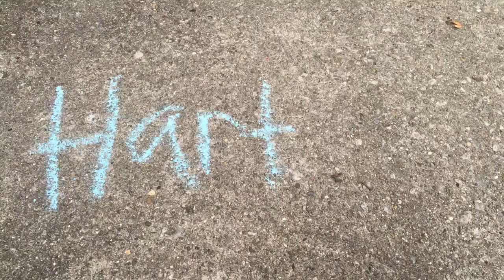Speed paint of Susumu Amori | WARNING FLASHING LIGHTS!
This is a little speed paint of my character.
Hope you enjoy. BAIIII!